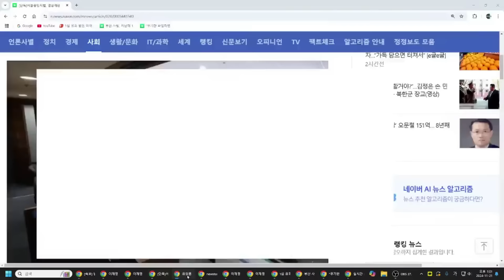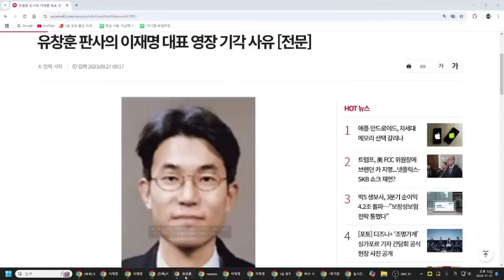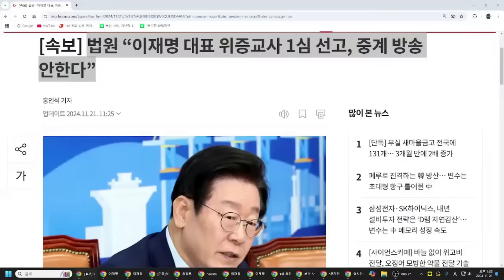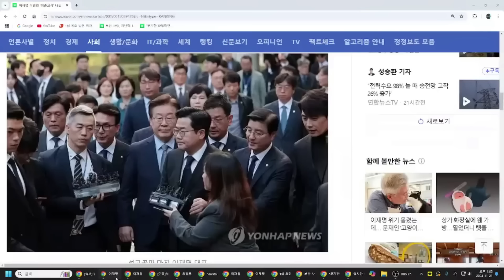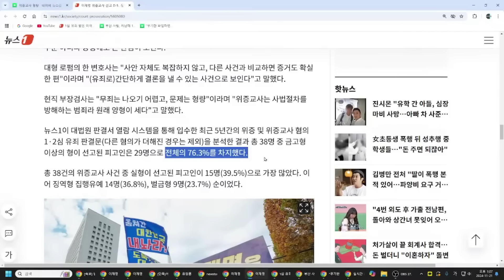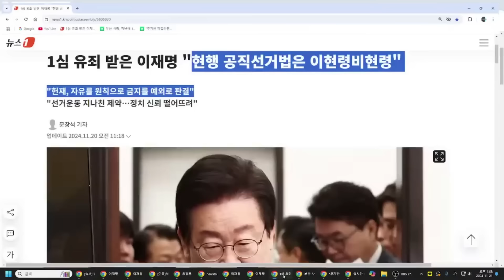법원의 위증교사 생중계 불허에 숨은 뜻! 이재명, 죽을 지경!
선거법에 이어 위증교사에서도 중형 받게 되면 이재명 정치생명 사실상 끝난다